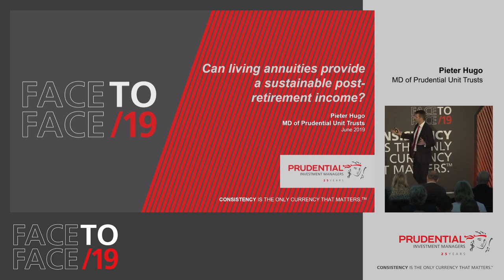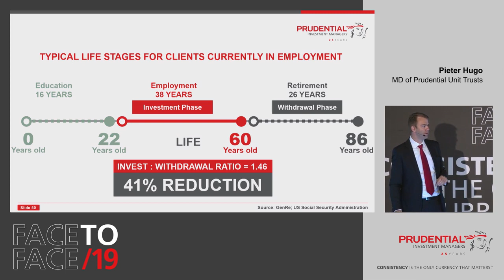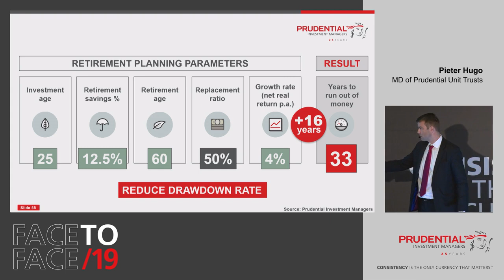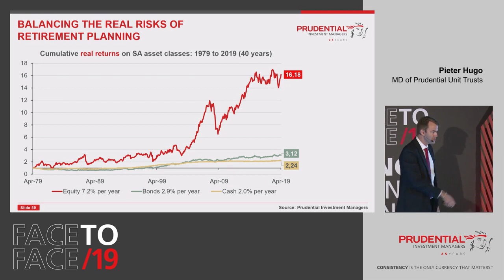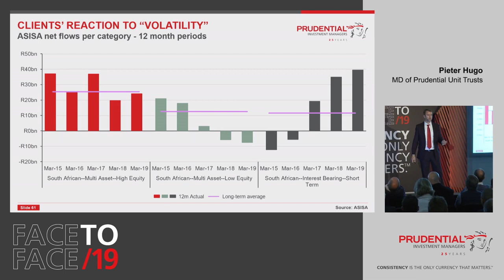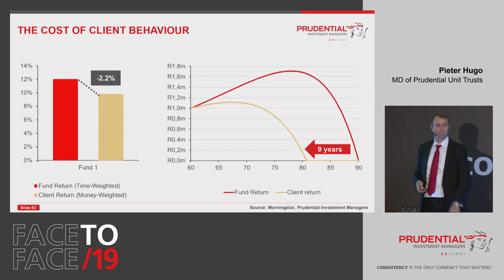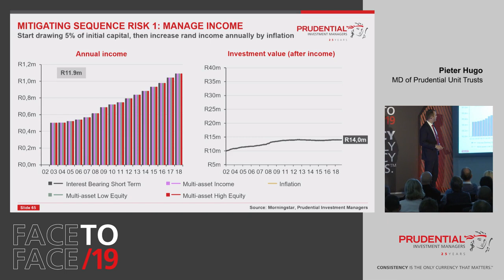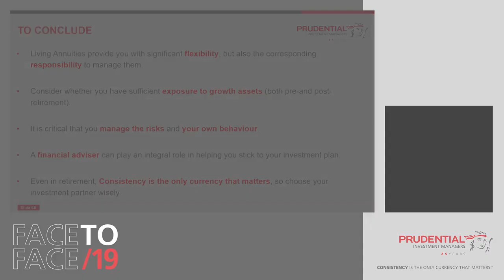PRUDENTIAL - Living annuities for post-retirement by Pieter Hugo - BLACK ONYX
BLACK ONYX interviews award winning asset managers like Prudential Investment Managers.

Can living annuities provide a sustainable post-retirement income?

While there may be no “silver bullet” when it comes to ensuring you don’t run out of money in retirement, Pieter Hugo, MD of Prudential Unit Trusts, discusses a few options for advisers to help clients improve their chances of creating a sustainable post-retirement

and earn CPD points from this type of content off THE CPD HUB